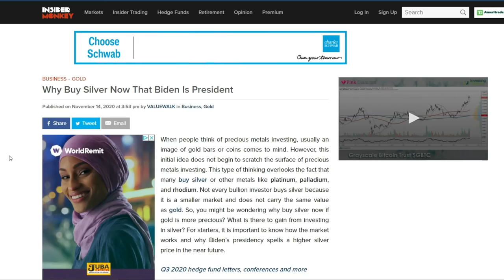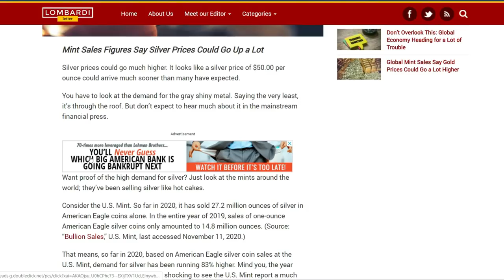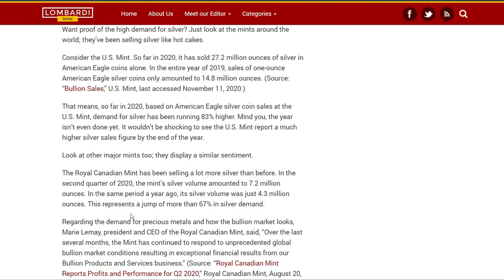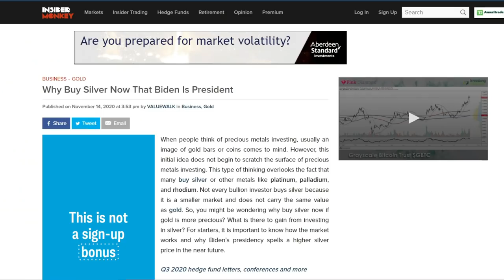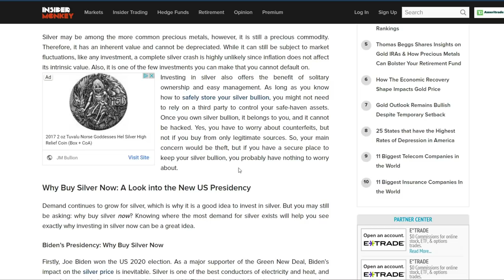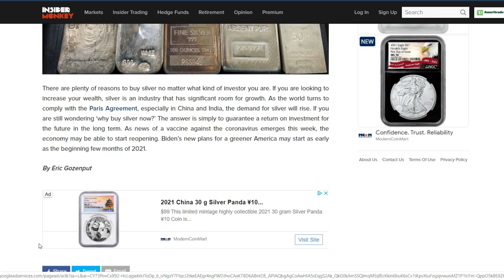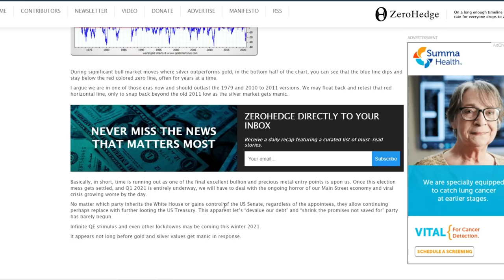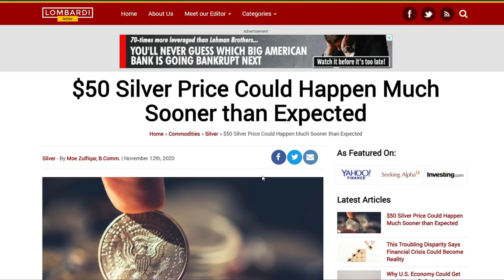YOUR SCREWED IF YOU DONT STACK SILVER!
Ask questions & get my personal advice about your stacking strategy!